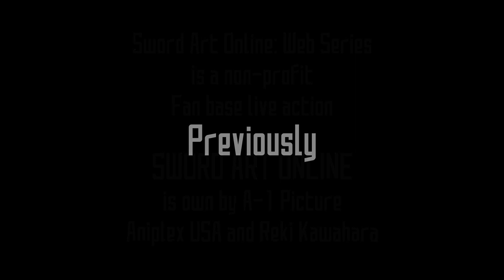Sword Art Online (Live Action) - Episode 06b: Continues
Sword Art Online - Episode 06b: Continues

Following the events of Episode 06 - The Struggle.
Will Luna get Pina back?

Luna as Silica
Costume by Luna
Film, Edit, VFX, by Mark Skater

Sword Art Online: Web series
is a non-profit fan base, Live action film series
recreating scene from the Sword Art Online - Anime (English)

A-1 Pictures (Studio)